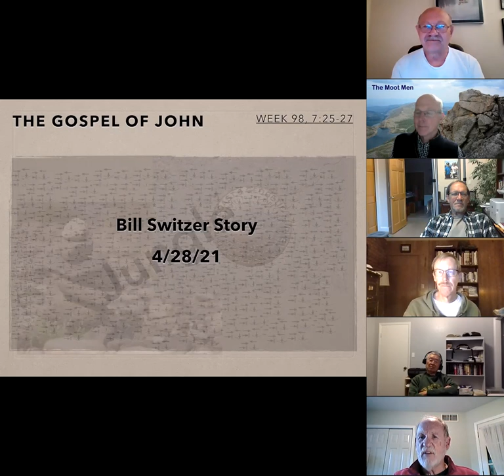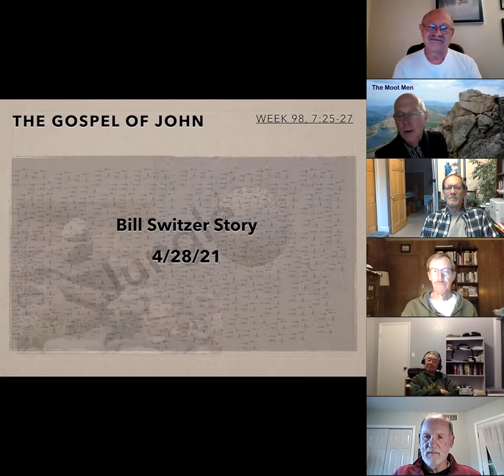Bill Switzer Story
Bill has been a member of the Moot Men for decades. He serves us all behind the scenes as the point person for communication. He keeps us all well informed. We all appreciate Bill’s passion for the scriptures and his Theological thoughtfulness and insights. He is a model man who has learned how to both receive and extend grace to others. Join us as we listen to how Bill has been shaped over time into the wonderful compassionate man he has become.

Please be sure to stop by christintherockies.org where you can find all of the videos for this series. They are listed under the Blog tab at the top of the home page.